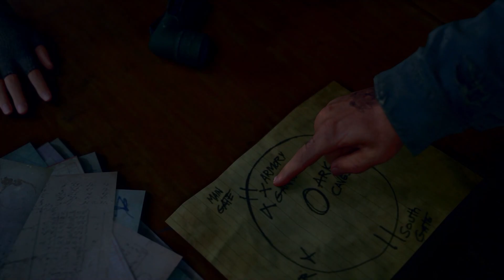Part 48 - Days Gone - 🥺 This one made me cry. Dang it!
If I didn't make you laugh while you were watching my video, then I didn't do my job.   :)